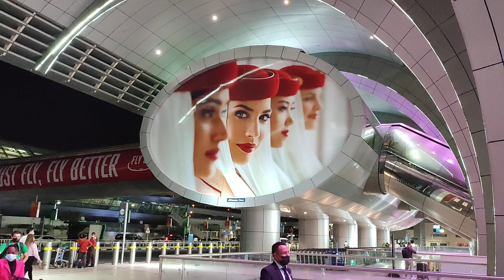Arrivé a L L aéroport de Dubaï International